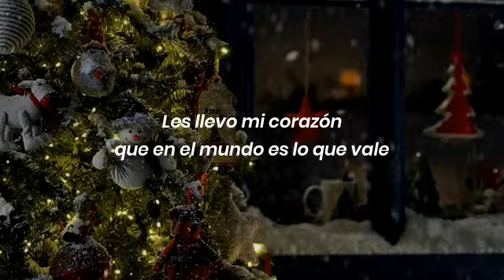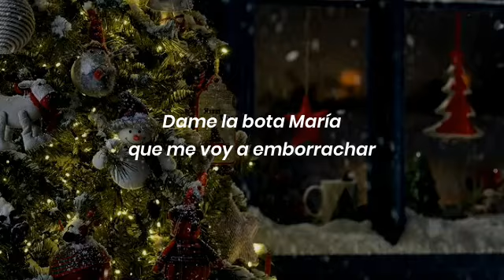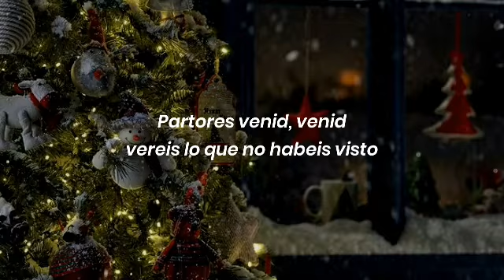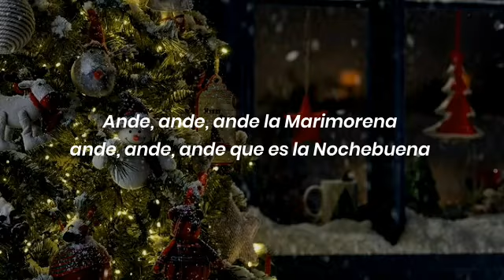La Marimorena-Oscar Athie